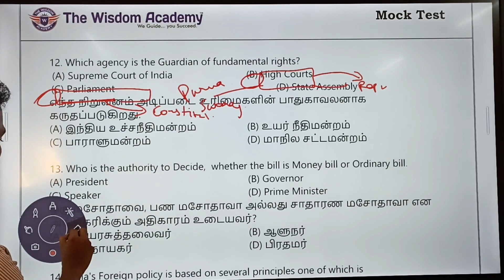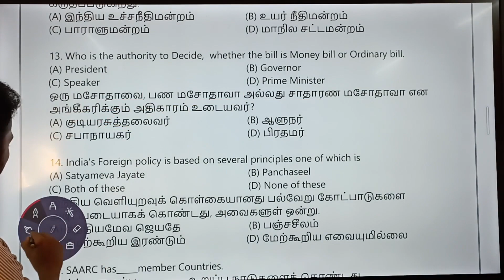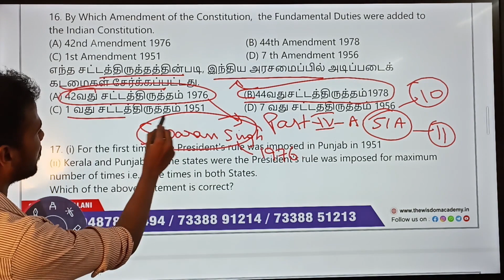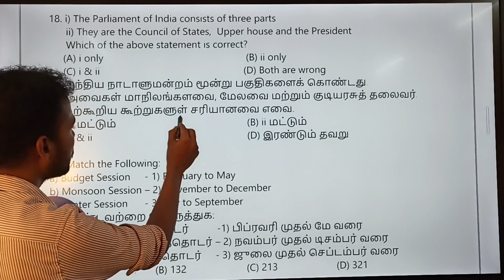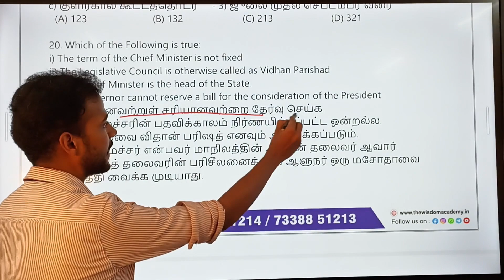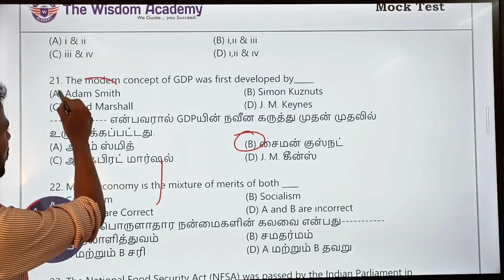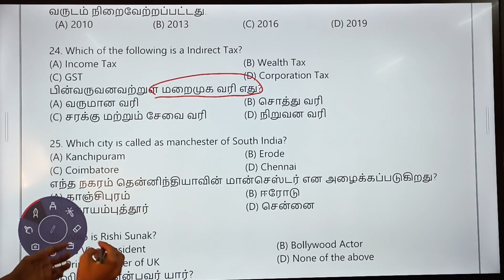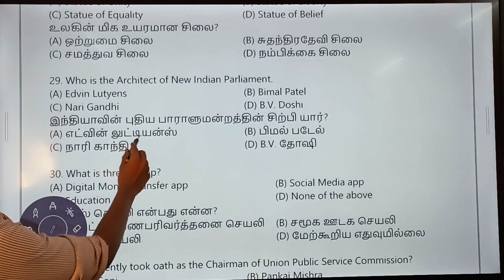TNUSRB - SI || மாதிரித் தேர்வு - 001 || அரசியலமைப்பு, பொருளாதாரம், பொது அறிவு || THE WISDOM ACADEMY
⭐⭐வாய்மையே வெல்லும்⭐⭐
⭐⭐வாய்மையே வெல்லும்⭐⭐
⭐⭐வாய்மையே வெல்லும்⭐⭐

CHENNAI      PALANI